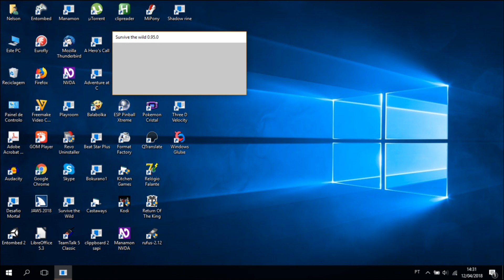Survive the Wild Audiotutorial Estrato'Stereo adenda32 Loja dos presentes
Audiotutorial destinado às pessoas portadoras de deficiência visual. Esta é a 32ª adenda ao audiotutorial para o jogo Survive the Wild, na qual e finalmente, mostro onde fica a tão desejada loja dos presentes! Mostro também como apanhar os presentes e, num jogo de adivinha com o falcão, vemos se ele adivinha os presentes que vão me saindo.